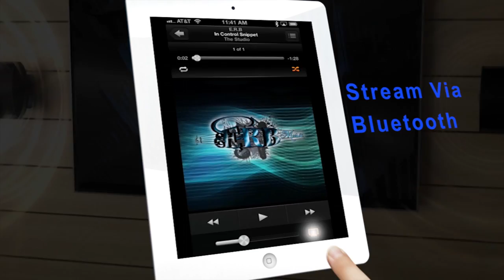ONKYO LS3100 Envision Cinema TV Speaker System (revised)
This video is about the ONKYO LS3100 2.1-Channel Living Speaker System demo.